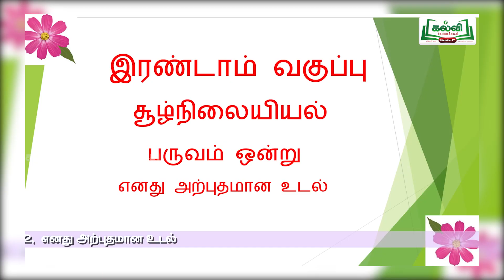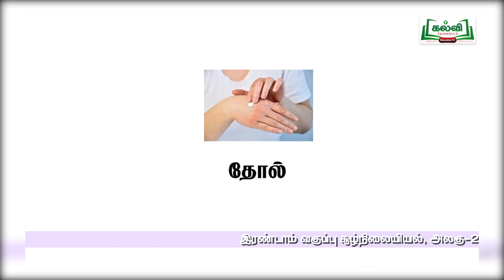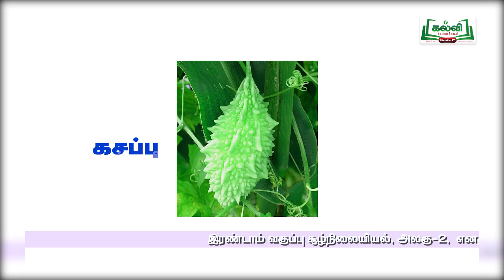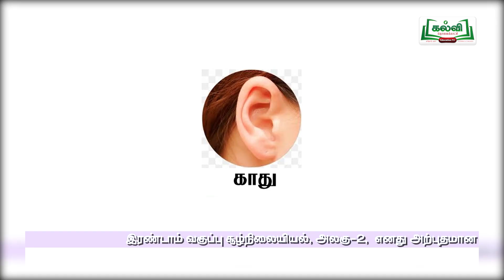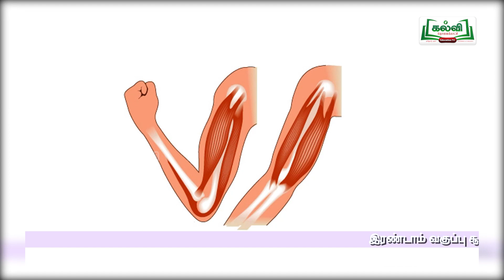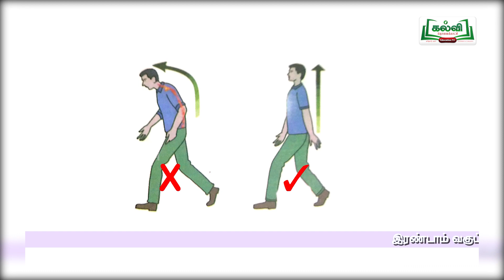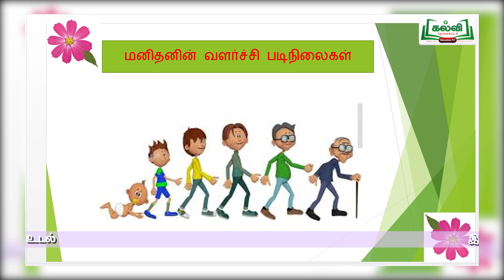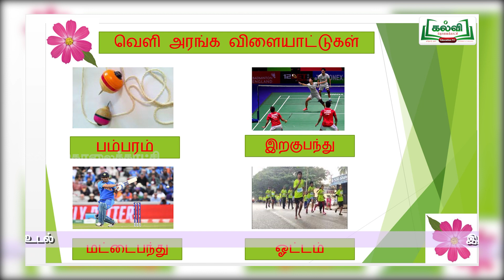வகுப்பு 2 | சுழ்நிலையியல் | எனது அற்புதமான உடல் | அலகு 2 | பருவம் 1 | KalviTv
இந்த பாடாப்பகுதியில் ஆசிரியர் சுழ்நிலையியல் வரும் எனது அற்புதமான உடல் பற்றி கூறுகிறார்.( பக்க எண் 86 )

Evs